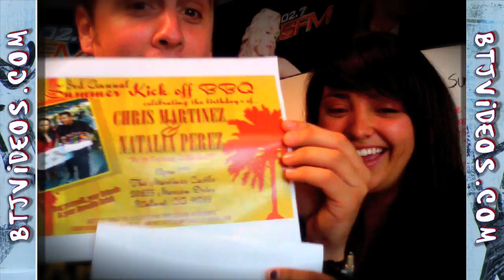btj Natalia's B-day dance and song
My producer Natalia has birthdays! and we celebrate them!